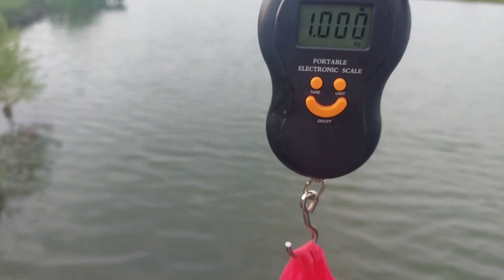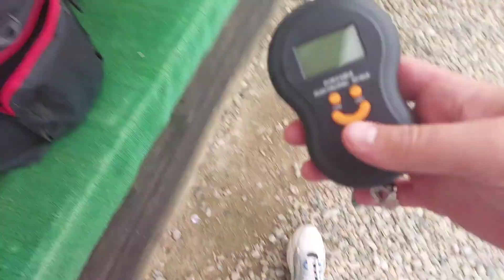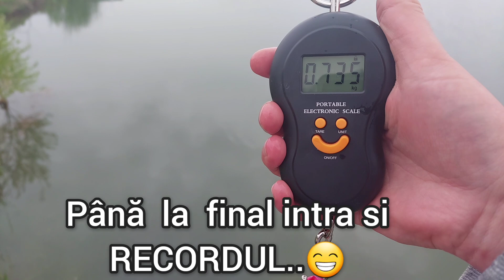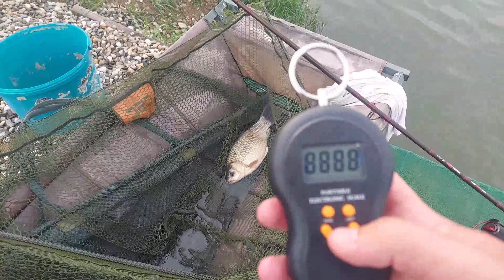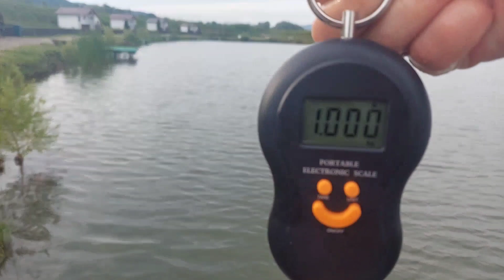Pescuit la Caras cu montura method feeder- Record la caras - AM PRINS NUMAI CARASI MARI